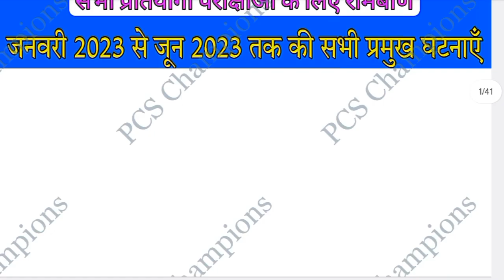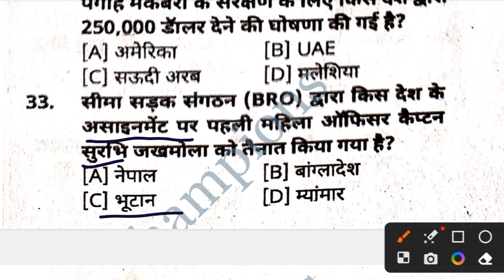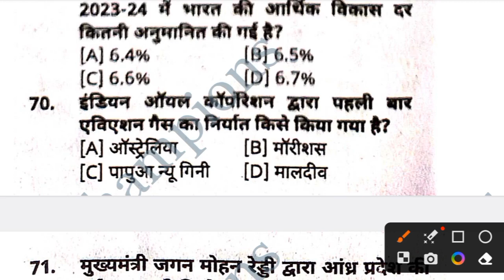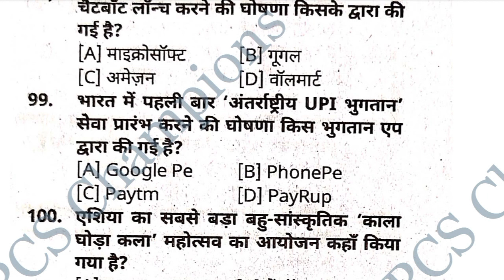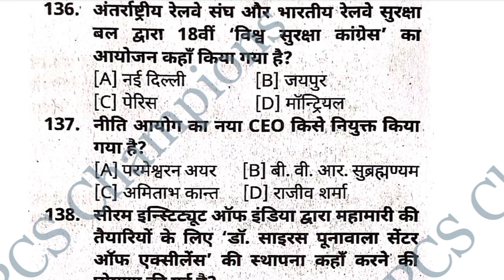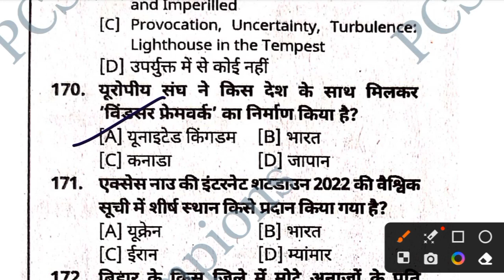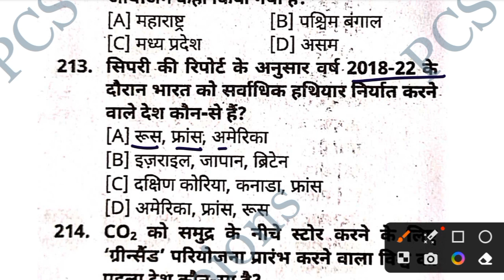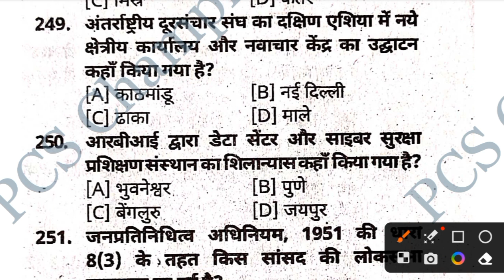Current affairs 2023|Master video| 69th bpsc Prelims|bpsc teacher exam|Bihar SI|Bihar Police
जनवरी से जून 2023 तक की सभी महत्वपूर्ण प्रश्न
अर्धवार्षिक के करंट अफेयर्स 2023
BPSC शिक्षक भर्ती प्रैक्टिस सेट 2023
BPSC प्राथमिक शिक्षक भर्ती प्रैक्टिस सेट 2023
BPSC TRE PRACTICE SET
BPSC TRE NEW PRACTICE SET
Bihar Primary Teacher examination
BPSC Primary Teacher Practice set
Bihar Teacher examination 2023
bpsc teacher examination 2023
bpsc teacher question paper
eduteria practice set
kiran practice set
jnan bindu practice set
Question paper
Practice set
bpsc
bssc
bihar si
bihar police